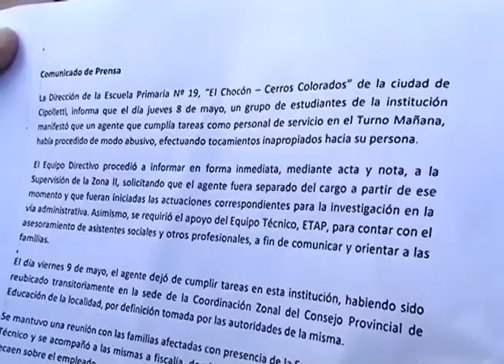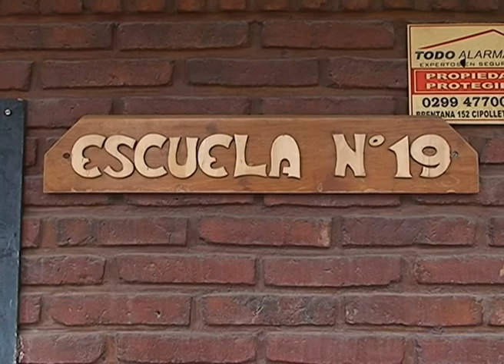CIPOLLETTI: DENUNCIAN PRESUNTO ABUSO A MENORES